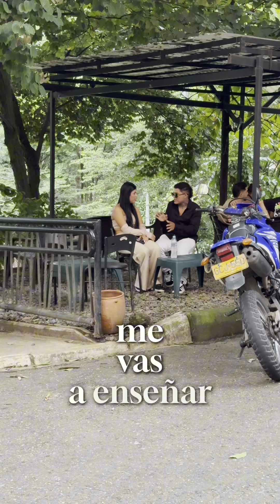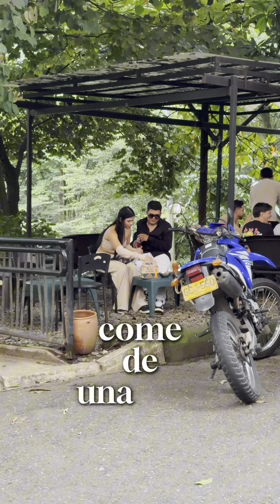Reto a Yo soy Márquez Conquistando el amor (Cupido)💞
Le pongo un reto a mi amigo, tiene que conquistar a una chica , y hacerle una invitación al mejor lugar de Medellín todo pago por mí